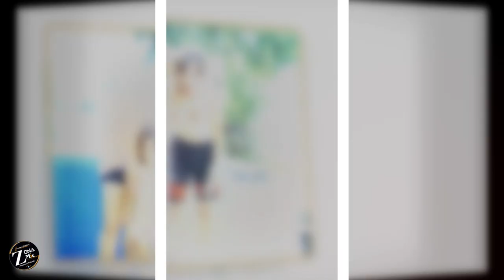Video cronológico Lucia xv Historia 2023 Zonamic